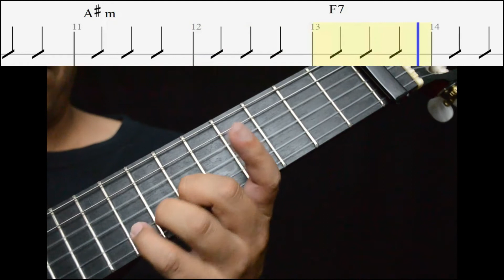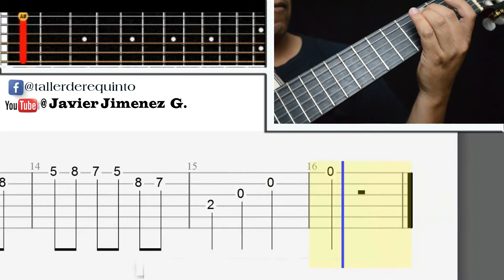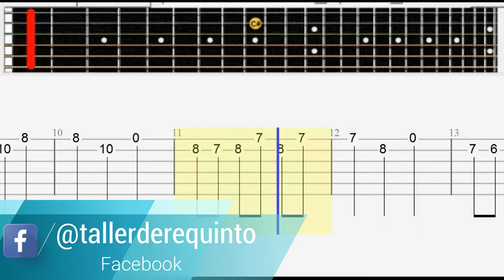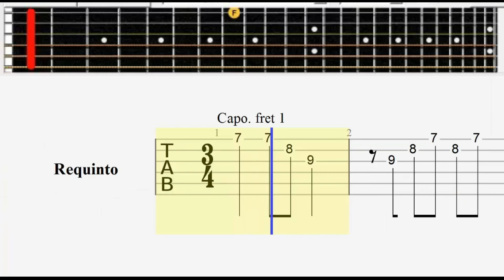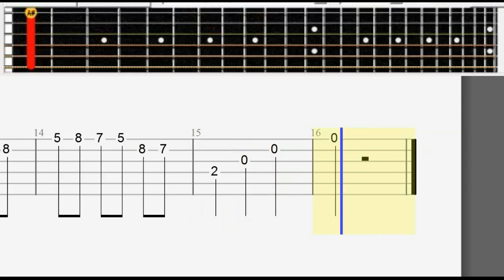Duraznito /Tutorial de Requinto / Los Hermanos Michel /Tablatura y Pista de ensayo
Este es otro requinto  sencillo. La canción de de Duraznito fue un éxito de los Hermanos Michel y el Compositor es José Antonio Michel.

Índice:
1:11  Tutorial de Requinto a a velocidad real  160 BPM
1:41   Tutorial de Requinto a velocidad de 80 BPM
2:34  Pista de ensayo, velocidad de 80 a 160 BPM